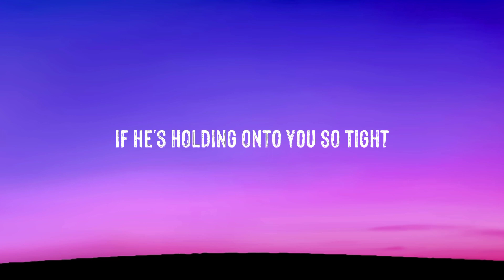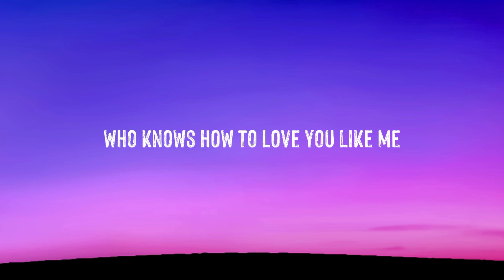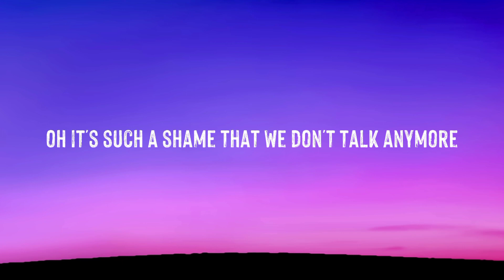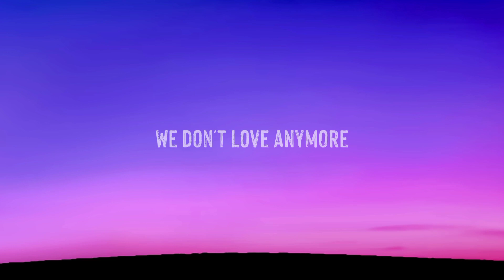Charlie Puth - We Don't Talk Anymore (feat. Selena Gomez) // (lyrics)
Charlie Puth - We Don't Talk Anymore (feat. Selena Gomez) [Official Video]
From Charlie's debut album Nine Track Mind!

Light Switch out now!

 / charlieputh

 / charlieputh

 / charlieputh

 / charlieputh

 / charlieputh

Director: Phil Pinto

The official YouTube channel of Atlantic Records artist Charlie Puth.